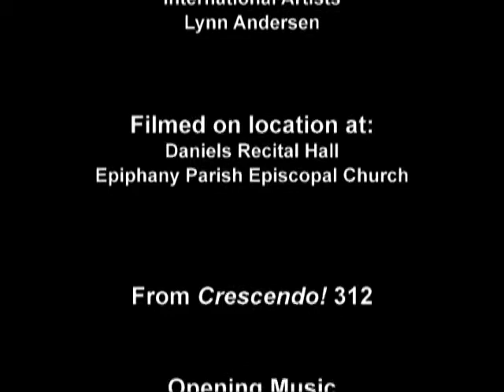God of the Northern Forest with Meredith Connie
A favorite classical guitarist at Daniels Recital Hall, Meredith Connie, delights us with a solo classical guitar concert.  This song is by Phillip Houghton.  Episode 312.